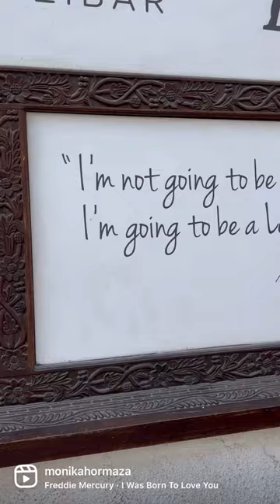Freddie Mercury home in Stone Town Zanzibar tanzania 🇹🇿